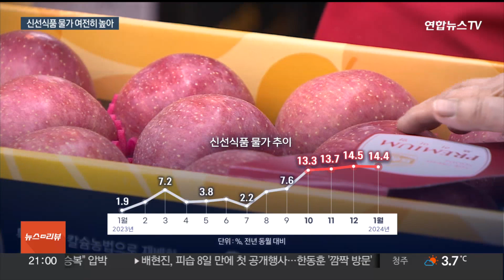물가 상승률 2%대 둔화…농산물값은 '고공 행진' / 연합뉴스TV (YonhapnewsTV)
물가 상승률 2%대 둔화…농산물값은 '고공 행진'
[뉴스리뷰]

[앵커]

소비자물가 상승률이 6개월 만에 2%대로 내려왔습니다.

다만, 농산물 물가는 여전히 고공행진 중이어서 체감물가는 여전히 높습니다.

[기자]

통계청이 발표한 소비자물가동향을 보면 지난 1월 소비자물가는 1년 전보다 2.8% 올랐습니다.

6개월 만에 다시 2%대로 복귀했습니다.

1년 전보다 5% 하락한 석유류 가격이 소비자물가 상승률을 끌어내렸습니다.

상반기 공공요금 동결로 전기·가스·수도 요금 상승률이 5%에 그친 점도 물가 안정에 기여했습니다.

추세적인 물가 흐름을 보여주는 근원물가지수가 2.5% 상승해 26개월만에 가장 낮은 상승폭을 보였습니다.

장바구니 물가로 불리는 생활물가지수 상승률도 3.4%로 전달보다는 상승폭이 0.3%포인트 줄었습니다.

문제는 넉달 연속 두 자릿수 상승률을 보이고 있는 신선식품 물가입니다.

한파 등 영향으로 14.4% 상승했는데, 특히 신선과실은 28.5% 올라 13년 만에 가장 많이 뛰었습니다. 사과와 배가 각각 56%, 41% 급등했습니다.

[공미숙 / 통계청 경제동향통계심의관] "사과나 딸기, 배, 감 이런 쪽이 다 생산량이 감소했기 때문에 물가가 좀 비싼 상황이고, 귤 같은 경우는 수요가 증가했기 때문에…."

당장 다음주로 다가온 설 명절 차례상 물가가 비상입니다.

농축산물 할인지원 예산을 기존 590억원에 100억 원 추가로 투입하기로 했습니다.

[최상목 / 부총리 겸 기획재정부 장관] "물가는 민생의 최전방입니다. 정부는 2%대 물가가 조속하고 확실하게 안착될 수 있도록 총력을 기울이겠습니다."

한국은행은 물가 전망 경로에 불확실성이 커 일시적인 상승 가능성을 배제할 수 없다고 내다봤고,

기획재정부도 국제유가 불안 등으로 2∼3월 물가가 3% 내외로 상승할 가능성을 언급했습니다.